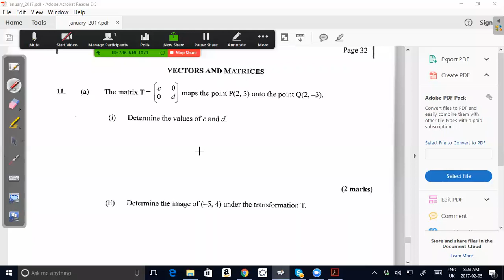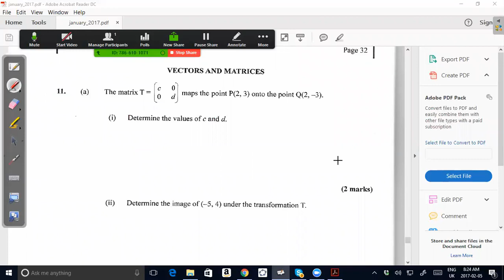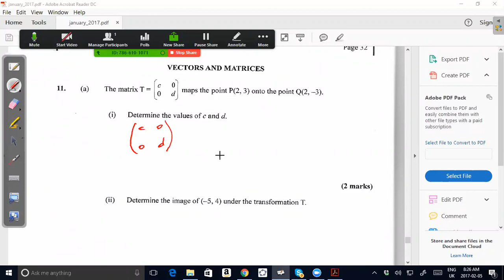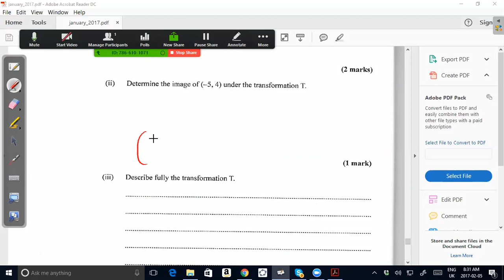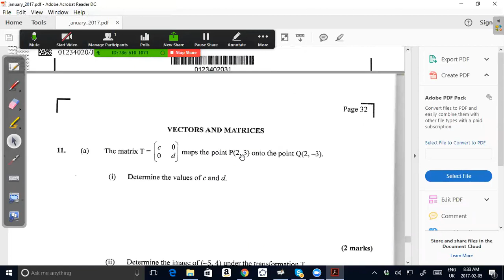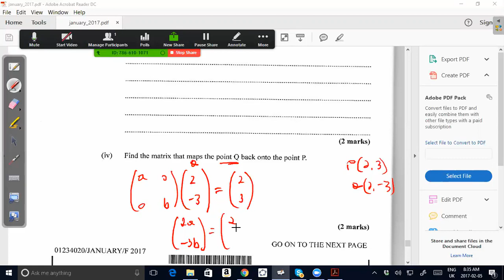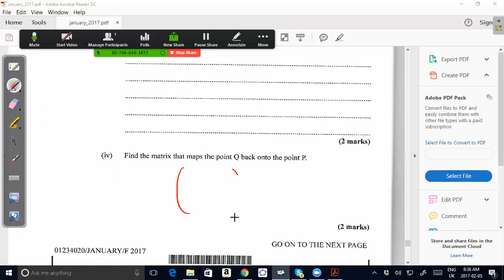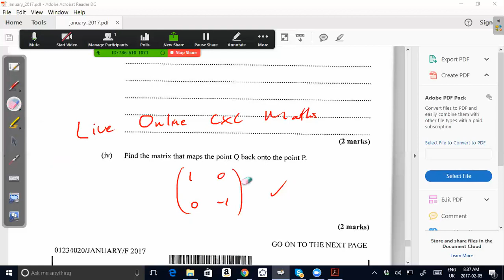CXC CSEC Maths January 2017 Past Paper Question 11(a) Exam Solutions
To Register for the CXC CSEC Maths Exam Preparation Program,
To join the Live Online CXC Maths Class, please click the link below;